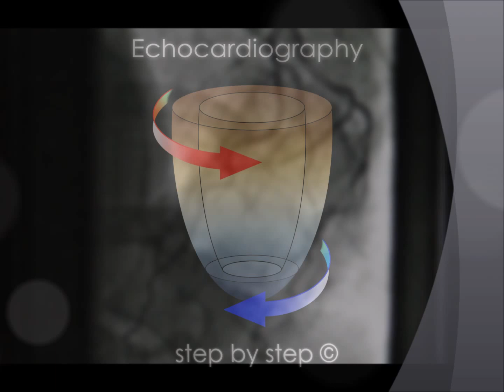Takotsubo Kardiomyopathie (Broken-Heart-Syndrom)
Takotsubo cardiomyopathy: Pathophysiology, diagnosis and treatment

World J Cardiol. 2014 Jul 26; 6(7): 602–609.
Published online 2014 Jul 26. doi:  10.4330/wjc.v6.i7.602